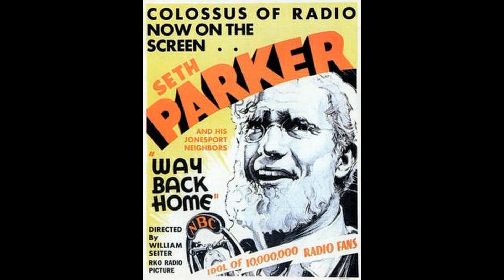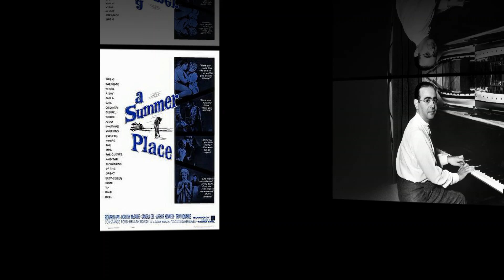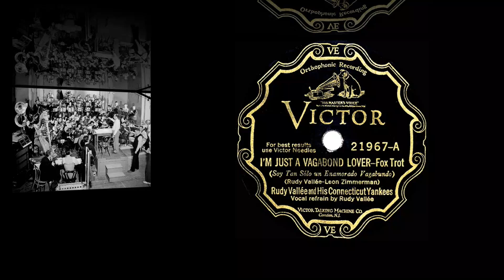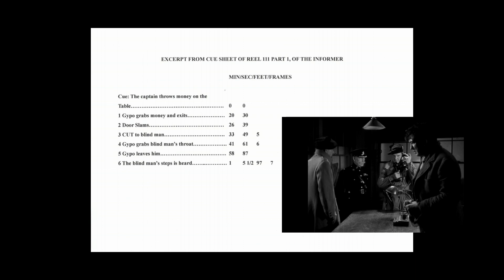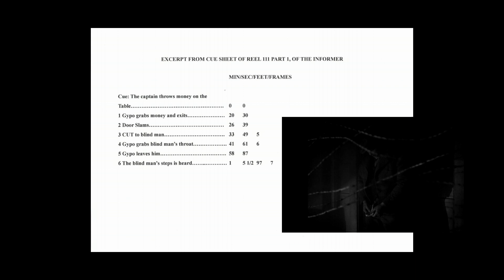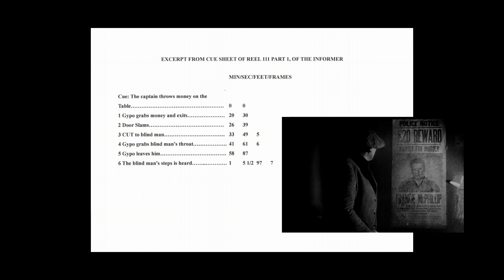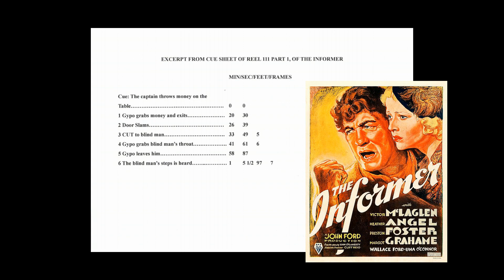Max Steiner There Are No Rules!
Maximilian Raoul Steiner's essay in 1937 on the art of film scoring. Max Steiner seen as the father of film music along with Erich Wolfgang Korngold who both worked in Hollywood during the golden age of cinema. They both scored films for Bette Davis, Errol Flynn and many others. I wanted to show case Steiner's music here as he talks about the transition from silent films to sound films.  This is merely a snapshot of his work and I will leave it to others more qualified to speak about this period in Hollywood.  Max Steiner talks so eloquently about the art form in those early days and the problems he encountered. I have vocalised the essay using AI also I have illustrated the essay with his music with some minor edits along the way and some video clips as well. The music cues are not neccessarily in order in terms of their film release dates.  Please don't forget to checkout some of my other videos below.